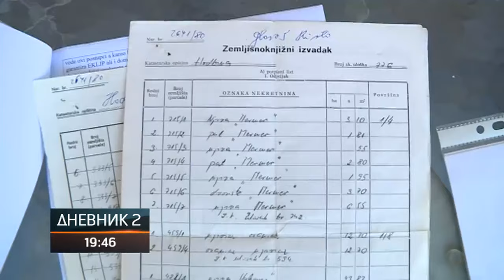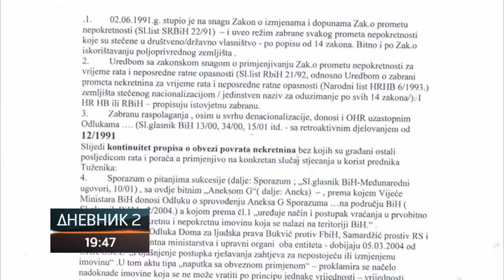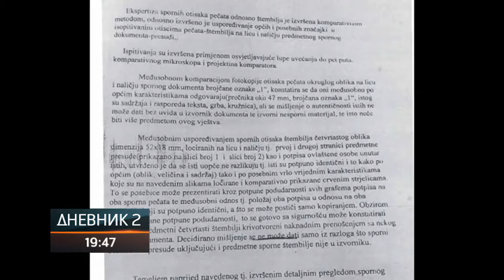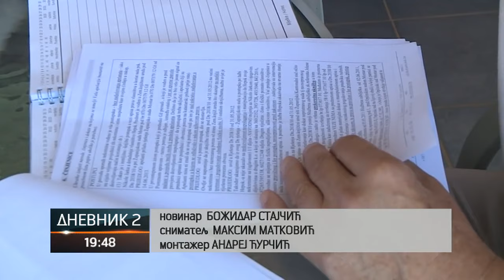Ne prestaje otimanje srpske imovine u Federaciji; Težak položaj Srba u Mostaru